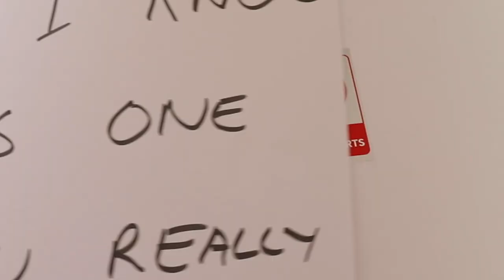Budge Actually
This is what Love Actually would have looked like if filmed in Australia.

Pretty Accurate.